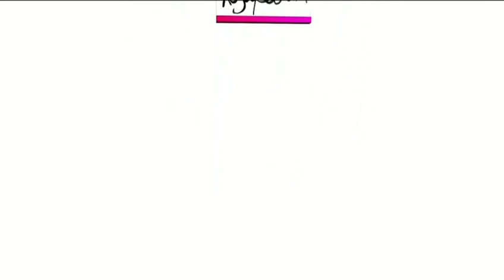DJ Shantel /// НОВЫЙ ГОД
У Михаила Козырева в программе НОВЫЙ ГОД особенный гость: всемирно известный музыкант и продюсер dj Shantel, написавший саундтрек к фильму "Борат".